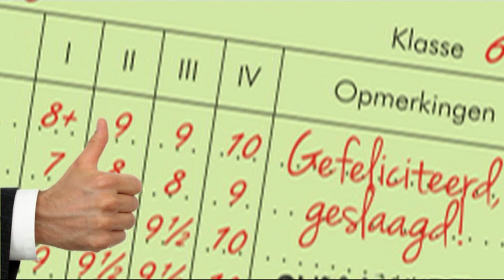Tanja zingt: Died Samsom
Tanja is klaar voor de verkiezingen van 12 september met hun hommage aan Diederik Samsom.

Tanja is een viermans band, opgericht in Roelofarendsveen in de donkere herfstdagen van 2006. Tanja maakt Nederindie of alternatieve Nederpop in de stijl van bands als The Coral, The Libertines en Belle and Sebastian. Na vier demo's is dit de eerste videoclip.